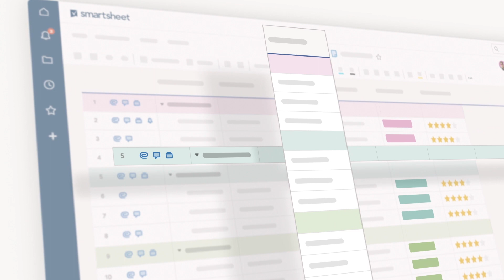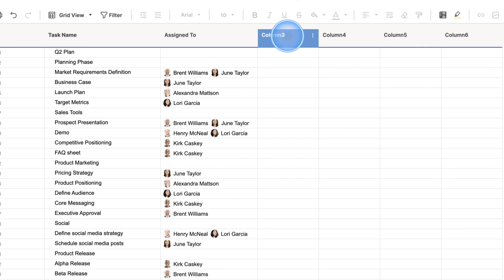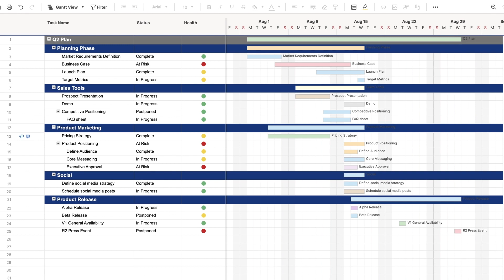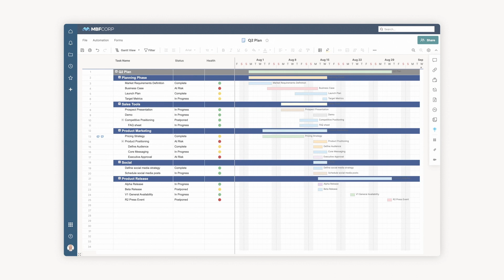How to Set Up a Sheet